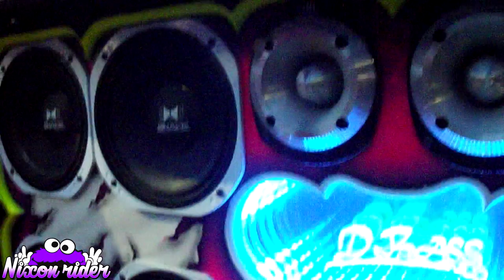🌟SÓ NAVE TOP REUNIDA!🕪 -nixonrider-